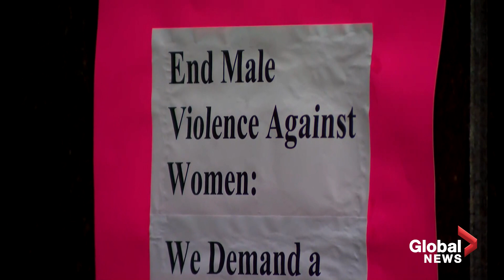Memorial held in Ottawa in push for action ending violence against women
Warning: This video contains sensitive content. Discretion advised.

People gathered outside the Department of Justice in Ottawa on Monday to remember the life of a women who they say died while in a Quebec prison.

During the memorial, they also pushed for more action on ending violence against women, as well as Canada's extradition law.